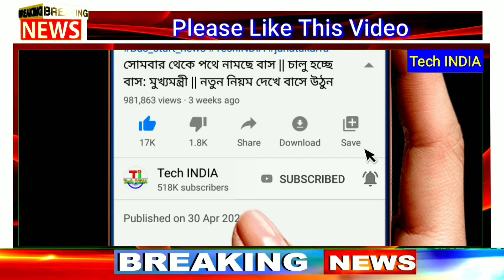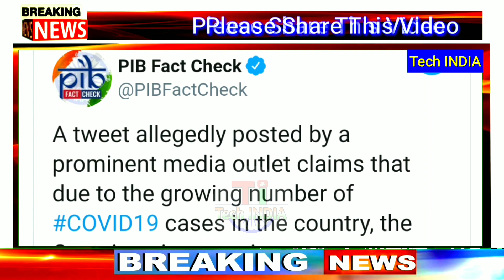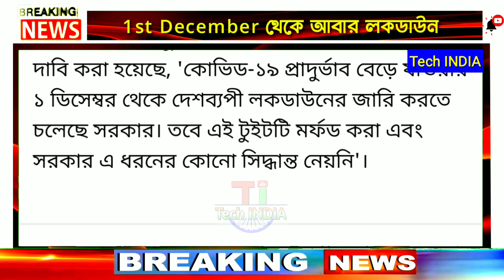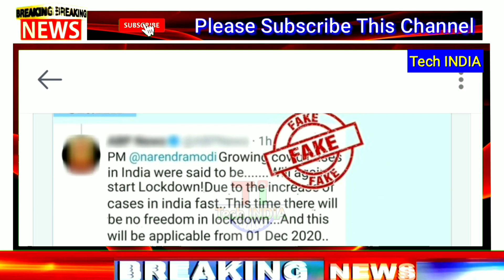১লা ডিসেম্বর থেকে আবারও লকডাউন? Lockdown From 1st December? এইমাত্র ঘোষণা করা হলো? এখুনি জেনে নিন